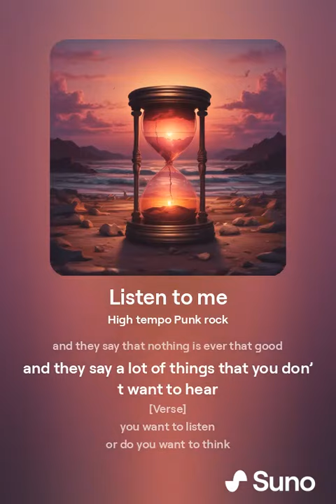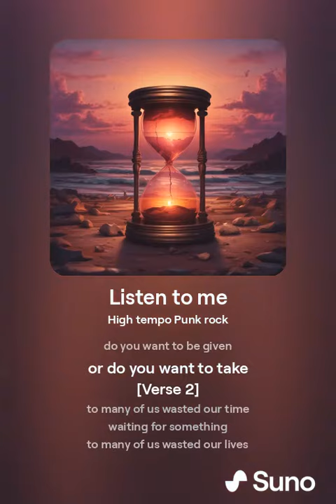Listen to me